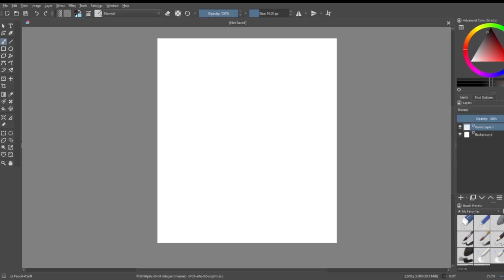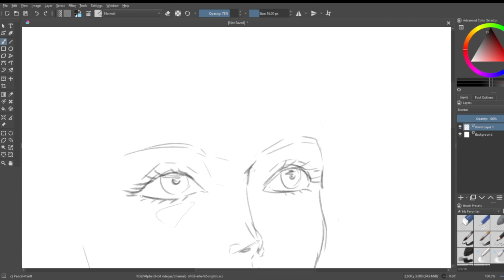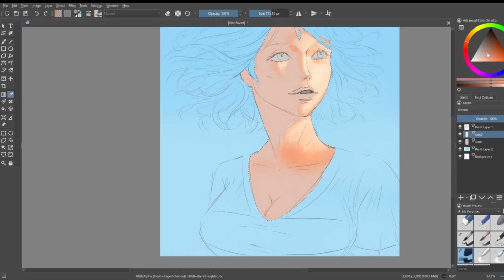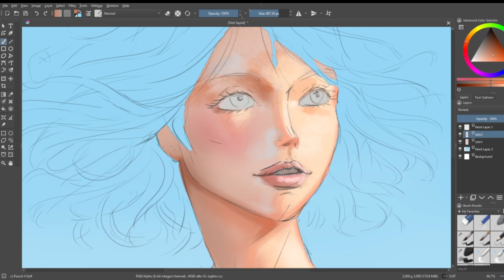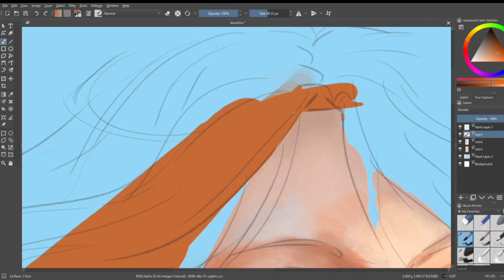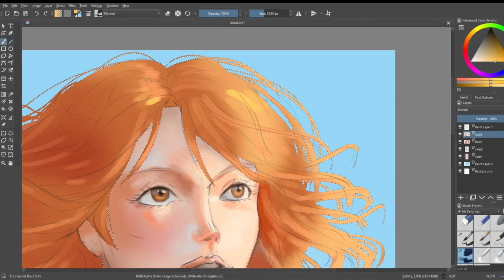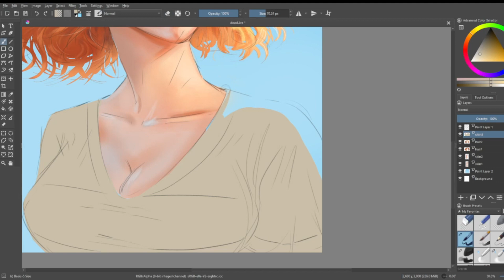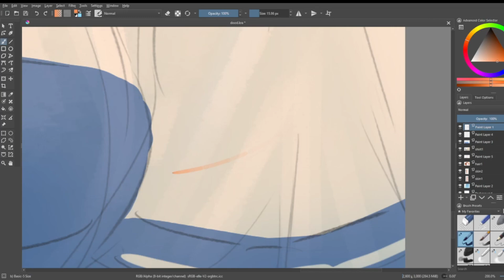Nami Speed Paint